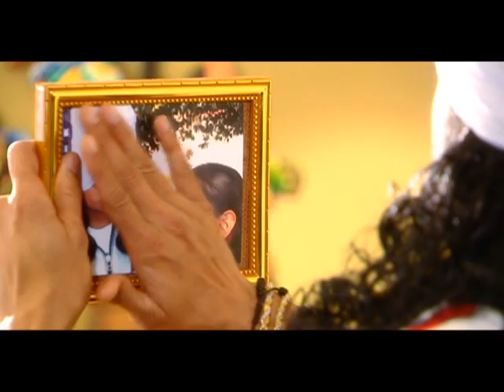Heer Full song........singer Meet Surmeet New song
Heer -Full song if u like this video then plz comment on this video thanx ji.
Singer -Meet surmeet
Video by- Tanveer/Ranbeer
Label by-Musicrocks